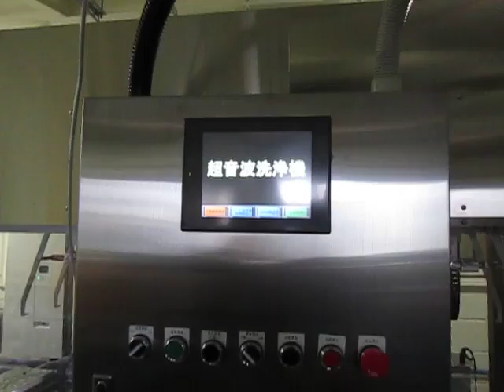‹‹超音波自動洗浄システム››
超音波システム研究所は、各社との技術提携により
オーダーメードの超音波システムを開発しています。

参考

技術提携：オーダーメードの超音波システムを開発